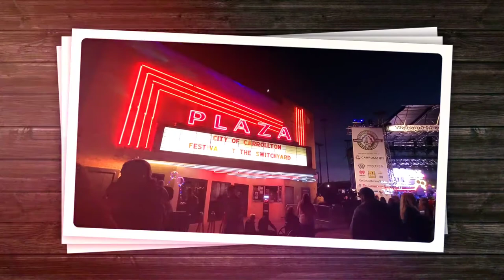Downtown Carrollton Texas from 1902 to 2020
Downtown Carrollton Texas Past to the Present